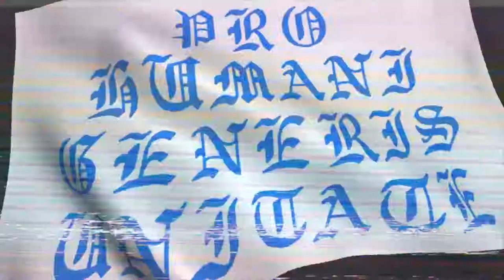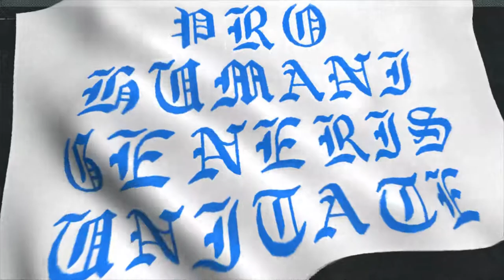Motorstorm: Pacific Rift - art & vandalism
Action starts at 0:45

For the second race of the day we asked our prime graffiti artist - Necro - to paint over as many vehocles as he can. And he prepared 13 cars for the race at The Rift! We filled the remaining three positions with the all-too-eager drivers and set this pack up to start at 12 o'clock - so don;t you miss it. Is graffiti an art? Hell we know, but it sure will look good on that wreck.

During the race you will be graced by Pendulum and Tenor Fly performing Tarantula, who then will be followed by Bunji Garlin with Savage!

Have you vidited official MotorStorm Festival website yet? Be sure to do just that - there are promotions with chances to win amazing stuff for free. And we mean it - absolutely for free!

My pages:
rockthistown.ru